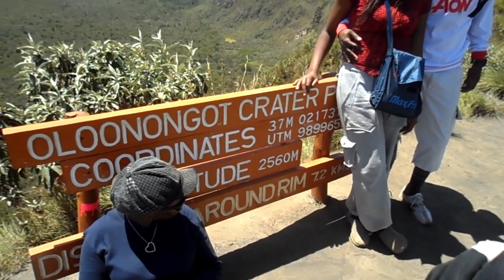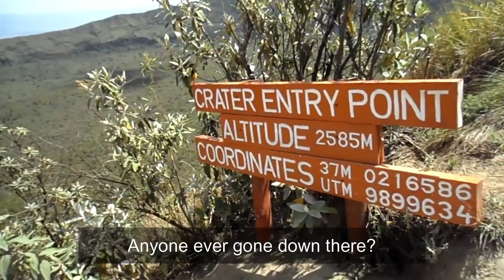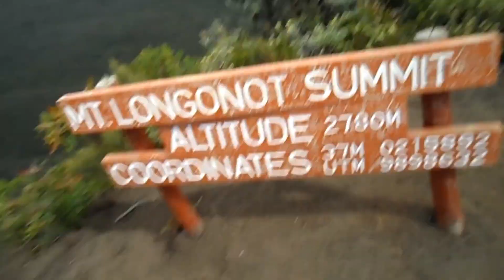Hike 001 - Mount Longonot (Jan 2013)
My first-ever hiking trip.
Date: Jan 2013.
Location: Mount Longonot - Naivasha, Kenya.
Difficulty: Moderate.
Duration: 5 hours.

3:14 Crater rim.
6:25 Summit.